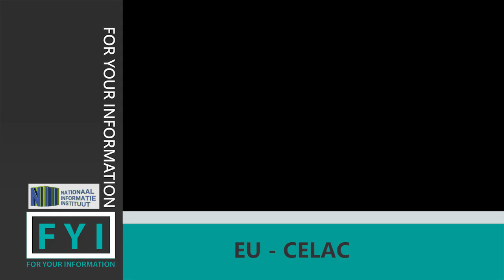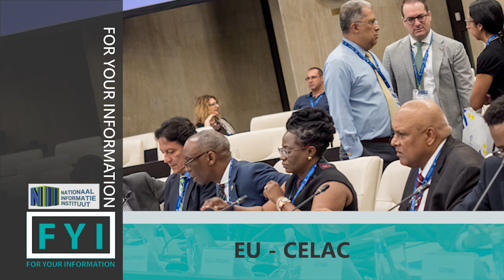FYI: EU CELAC